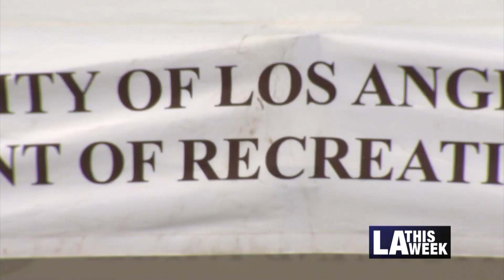Venice Beach Games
The Venice Beach Recreation Center hosted the Venice Beach Games. This event first started in 2021 and has grown tremendously since. Bringing 80+ events for people of all physical abilities to be able to participate in.